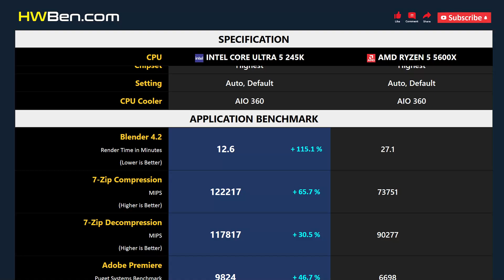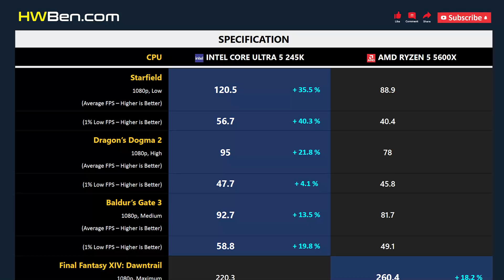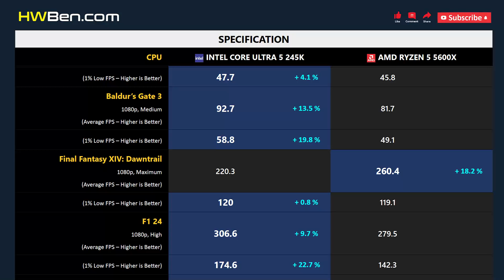CORE ULTRA 5 245K vs RYZEN 5 5600X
Intel Core Ultra 5 245K vs AMD Ryzen 5 5600X - Apps & Games

APPLICATION BENCHMARK
1. Blender
2. 7-Zip
3. Adobe Premiere

GAMING BENCHMARK
1. Dragon’s Dogma 2
2. Baldur’s Gate 3
3. Final Fantasy XIV
4. F1 24
5. Starfield